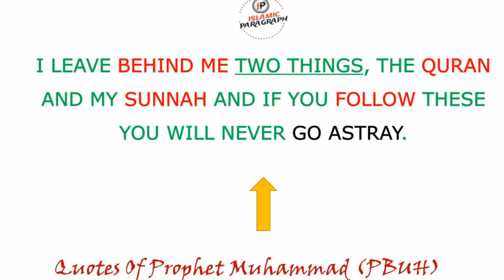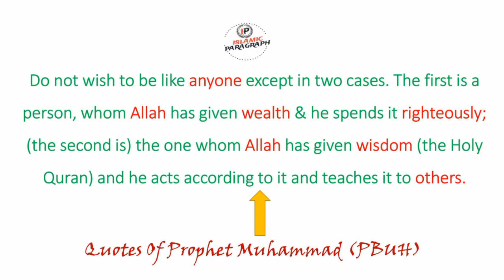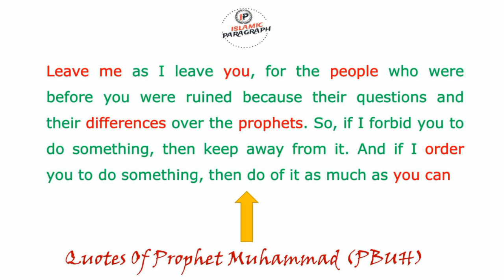10 Most Beautiful Quotes Of Our Beloved Prophet Muhammad (PBUH) About the Discipline of Life | Urdu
About This Video :
Our beloved Prophet Muhammad (PBUH) has tell us the best way to live a better life and set us an example of humanity, care of others, forgiveness, appreciation, bravery, and self-reflection.
Prophet Muhammad quotes will have a deep effect on us to be the best and live an exemplary life which also help us in the hereafter because if we live a good life and have no harm for others, we will get a best in the hereafter and one can enter into Jannah if we follow the footprints of our Prophet Muhammad (PBUH).

Assalamu'alaikum Friends

Topic coverd in this video :

i love prophet muhammad saw quotes
famous quotes about prophet muhammad
10 lines on prophet muhammad
golden words of prophet muhammad
prophet muhammad (pbuh quotes in english)